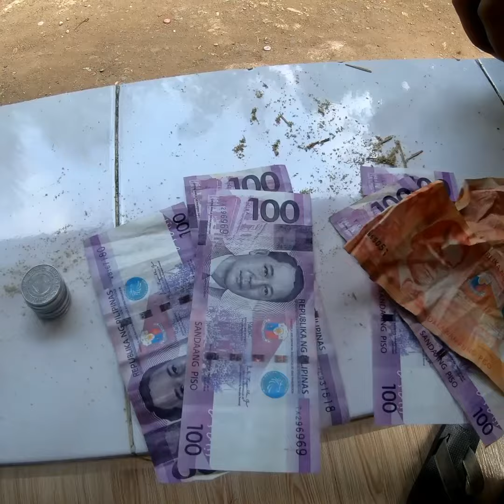Counting money from the piggy bank samal island